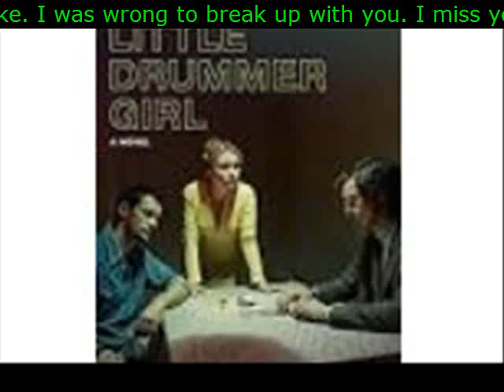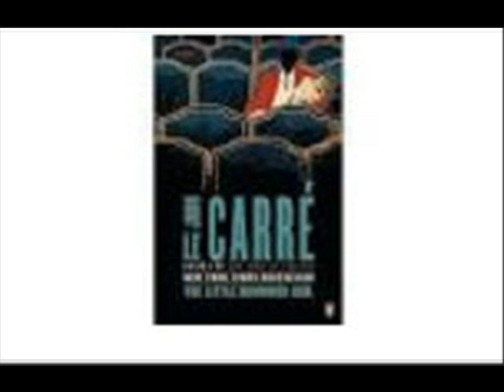Merry Little Drummer Girl “I think I made a mistake I was wrong to break up with you I miss you